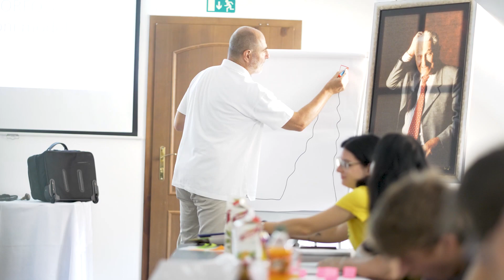Martin Vohánka (majitel splečnosti Eurowag, filantrop), 7. LPK 2022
Martin Vohánka je znám svými filantropickými aktivitami a aktivní podporou projektů v oblasti vzdělávání. Byl také jedním z hostů 7. ročníku Letního podnikatelského kempu, na kterém si o svých podnikatelských začátcích povídal s účastníky kempu. Poslechněte si o nich i Vy.